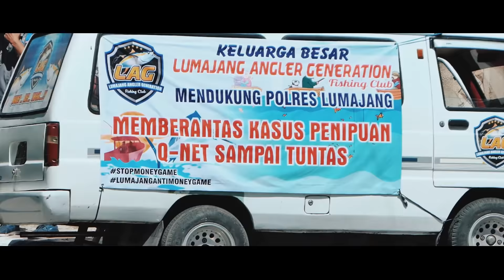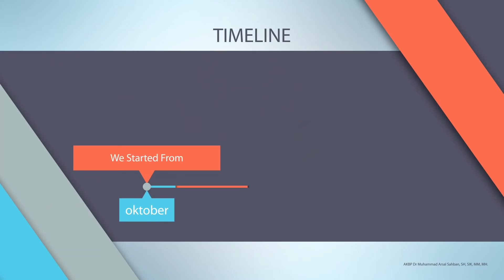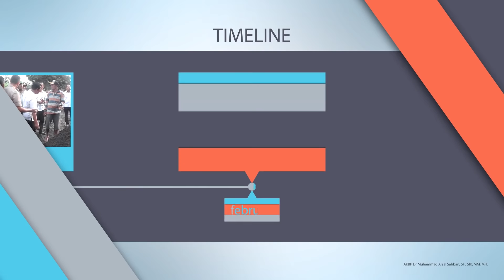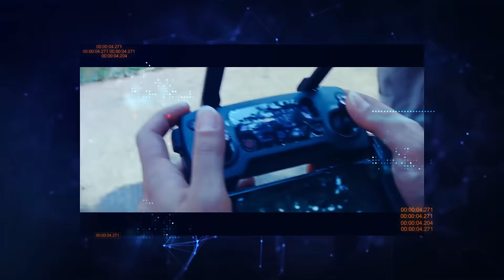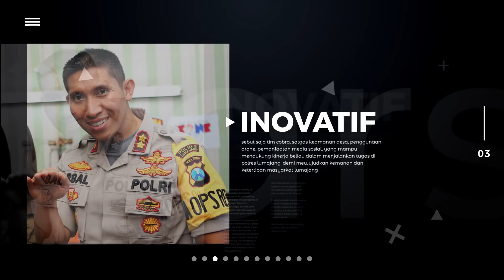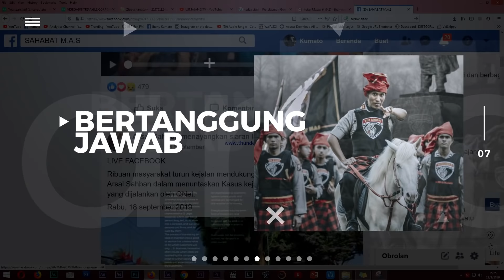11 bulan Komandan Cobra ...Ngapain Aja Ya ?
Selamat TInggal Komandan Cobra